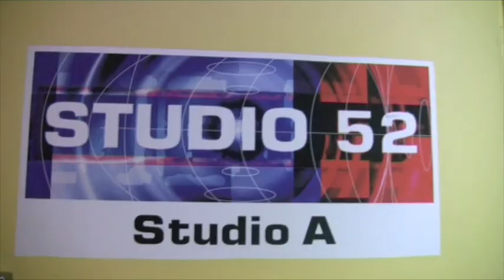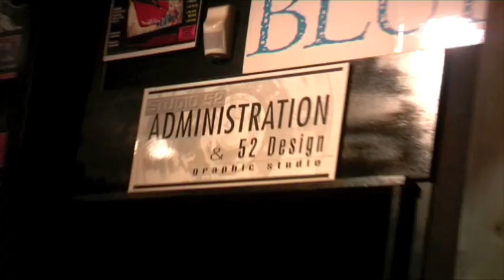Kool Skools: Cheltenham Secondary College